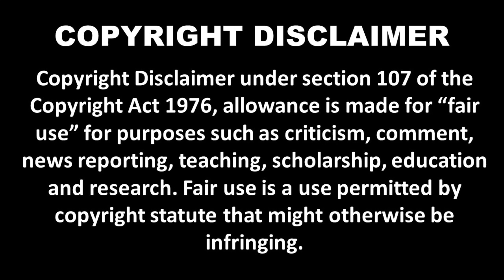EduCart One Shot Question Bank Class 10 Social Science Book Review